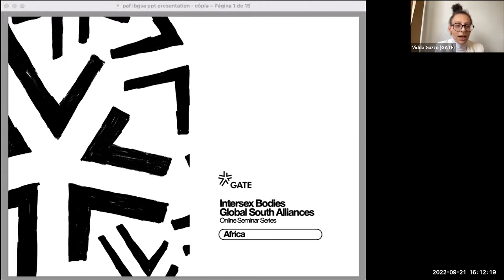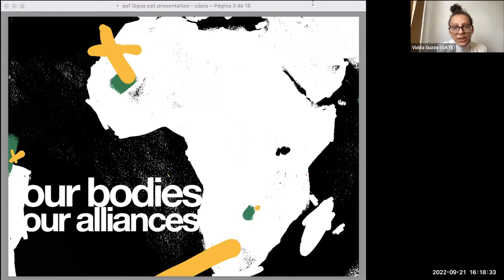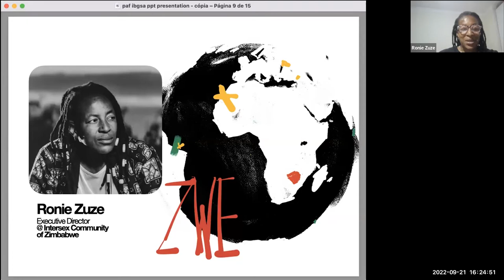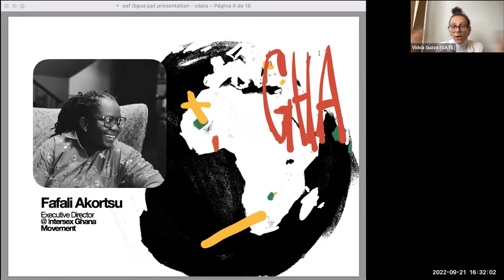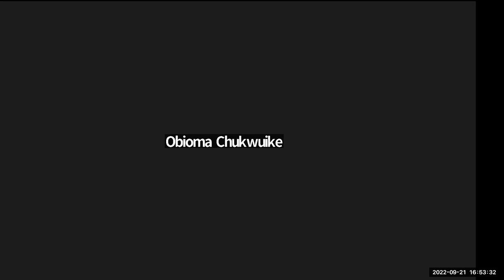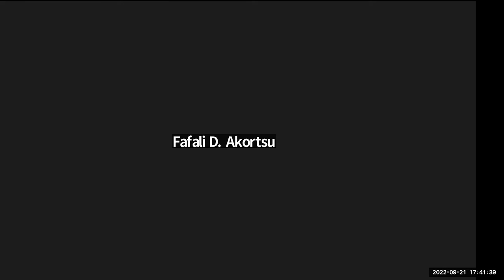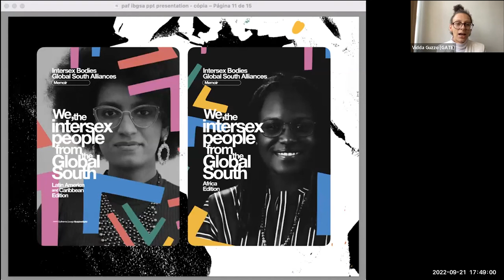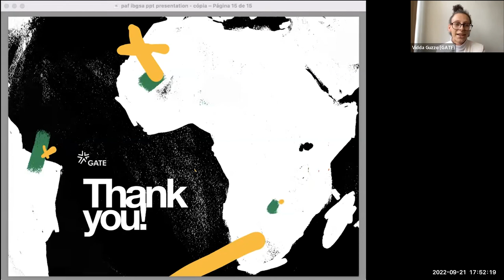Intersex Bodies, Global South Alliances - Africa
Intersex Bodies, Global South Alliances - Africa Edition

Intersex groups in the Global South are far less likely to receive funding, to have access to community initiatives and to regional and global entry points for policy advocacy, compared to groups in the Global North. The goal of this webinar is to provide a safe space for intersex movements and activists from the Global South to come together and discuss sex variations and intersex issues at the regional level.

Speakers:
Crystal Hendricks, Intersex Rights Officer, Iranti
Mphatso Sakala, Executive Director, Intersex Society of Zambia
Obioma Chukwuike, Executive Director, Intersex Nigeria
Ronie Zuze, Executive Director, Intersex Community of Zimbabwe
Fafali Akortsu, Executive Secretary at Intersex Ghana Movement.
James Karanja, Executive Director, Intersex Persons of Kenya